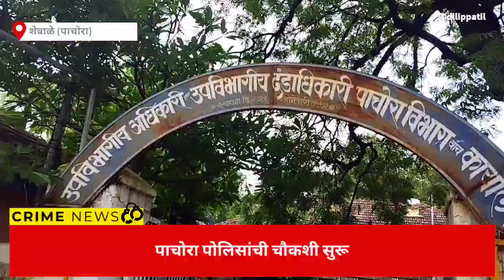शेवाळे : २० वर्षीय नवविवाहितेने घेतला गळफास